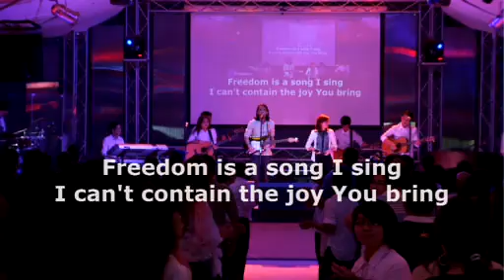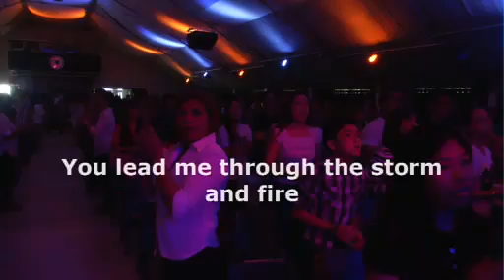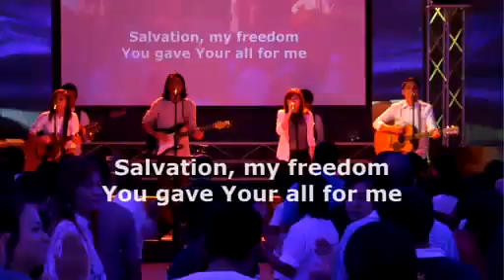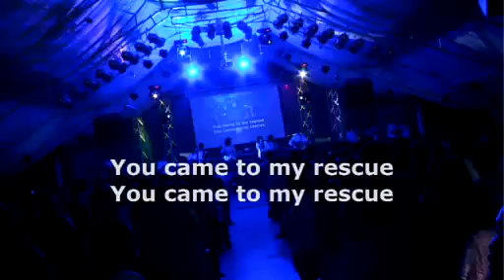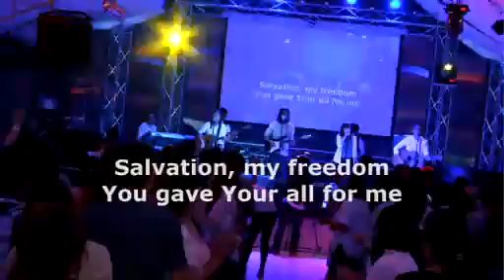Salvation-His Life City Church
With Bea, Adriel and Russel.